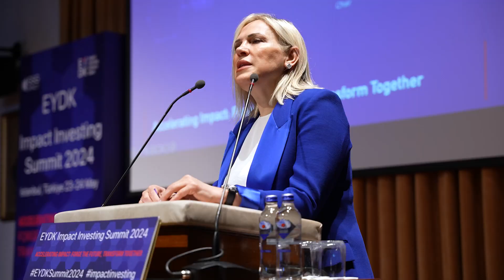EYDK Etki Yatırımı Zirvesi 2024 - Istanbul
Etki Yatırımı Danışma Kurulu (EYDK) tarafından bu yıl birincisi düzenlenen, EYDK Etki Yatırımı Zirvesi 2024 “Etkiyi Hızlandırmak: Geleceği Şekillendir, Birlikte Dönüştür” temasıyla 23-24 Mayıs tarihlerinde Boğaziçi Üniversitesi’nde başarıyla tamamlandı.

Etki Yatırımı Danışma Kurulu (EYDK), 2021 yılından bu yana Türkiye’de etki yatırımı ekosisteminin  gelişimine öncülük etmek ve sürdürülebilir kalkınmayı etki ekseninde teşvik etmek için  faaliyetlerini sürdürüyor. Kamu, özel sektör ve kar amacı gütmeyen sektörlerden gelen üyeleri ile birlikte, aynı zamanda uluslararası etki yatırımı ağı  GSG Impact’in Türkiye’yi temsile yetkili ulusal ortak statüsüyle, Türkiye’nin etki yatırımları konusunda bölgesel lider ülke olarak konumlanması için çalışmalarına devam ediyor.

Türkiye’nin etki yatırımı konusunda gösterdiği gelişim sürecinde, ilk sosyal etki tahvilinin hayata geçirilmesi ve etki fonlarının kurulması 2023 yılının önemli dönüm noktaları olarak sayılıyor. EYDK Etki Yatırımı Zirvesi 2024, Türkiye’nin etki ekonomisine geçiş sürecinde kat ettiği yolu vurgularken, etki yatırımları konusunda farkındalığının artırılması, teşvik edilmesi ve bu alandaki işbirliklerinin güçlendirilmesi hedeflendi.